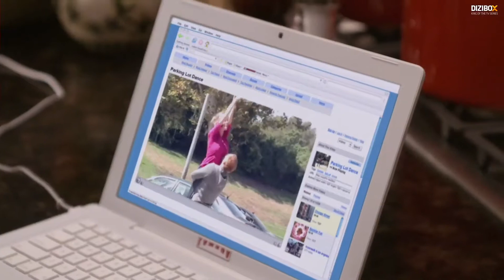Modern Family | Mitchell ve Claire Müthiş Dans Yeteneklerini Sergiliyor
Bir aile düşünün. Sizden yaşça hayli küçük ve güzel bir eşiniz ve onun babalık yapmaya çalıştığınız oğlu. Her biri birbirinden dertli, üç çocuğu olan kızınız ve partneriyle beraber evlat edinmeye karar veren eşcinsel oğlunuz. Böylesi bir aile portresinden, elbette komediden başka bir şey çıkmaz.